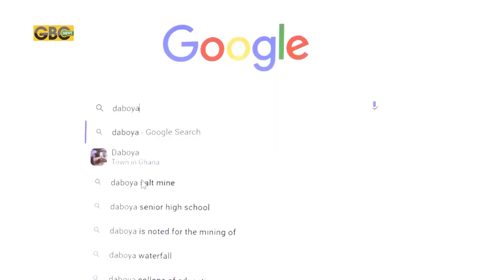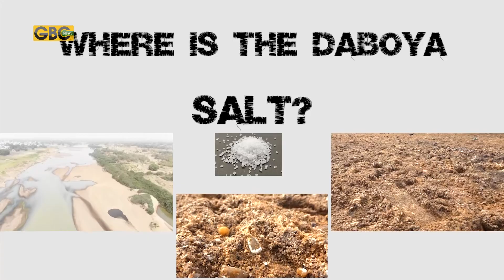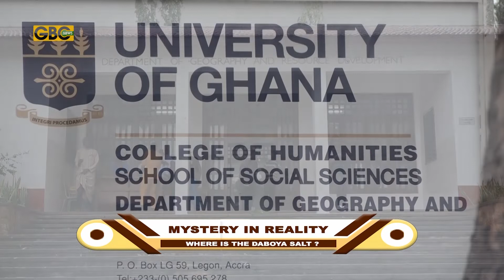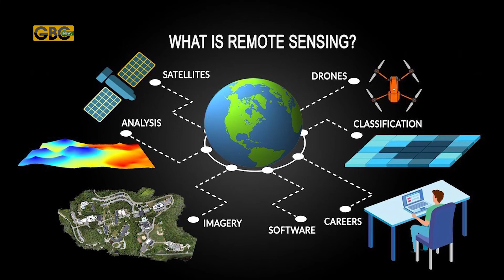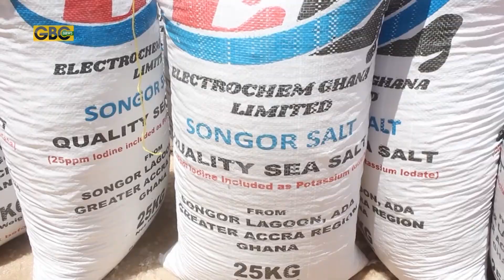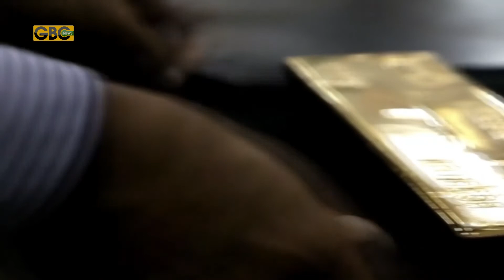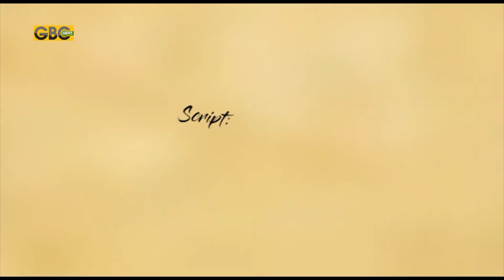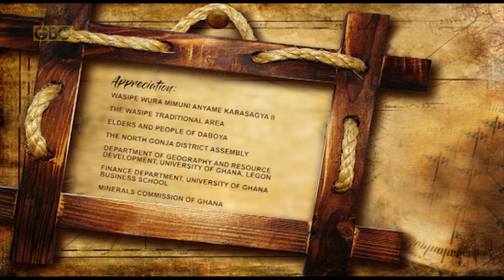SALT MINING: WHERE IS THE DABOYA SALT? : MYSTERY IN REALITY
This documentary gives a detailed account on the salt deposits at Daboya in the Savannah Region. The people here believe the mineral was given to them by a priestess due to their receptive nature to her when she visited the town. Scientists on the hand believe the people's assertion about the salt mining is mere myth and not scientific based. The economist too have a different opinion about the untapped mining site. Join us unravel the mystery behind this commodity in Daboya.